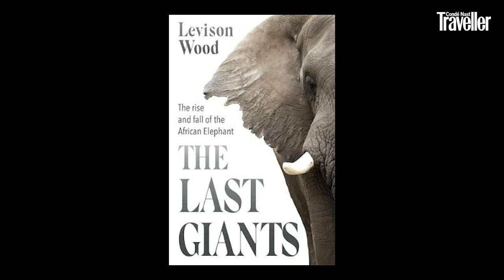Levison Wood on what it’s like to follow elephants across Botswana | Condé Nast Traveller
Explorer, TV presenter and former paratrooper Levison Wood trailed the largest annual migration of African elephants, travelling 650 miles across Botswana by foot. He describes his journey – touching on how to save endangered species and the smart measures elephants take, cutting off electricity to cross an electric fence, for example – in the latest installment of Traveller’s Tales.

is the website for the award winning Condé Nast Traveller magazine. On the website you will find expert insider guides and tips on where to eat, sleep, party and shop. Plus, holiday, fashion, A-List travel tips, and much more. An insider's guide to the world.